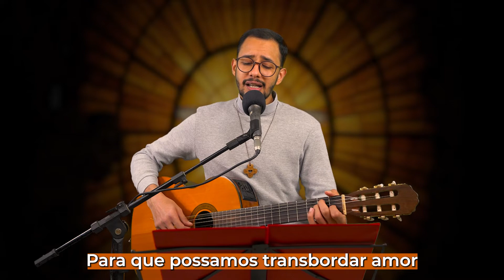NOVENA DE PENTECOSTES 2022 - 03º Dia - Frater Gabriel Carvalho | IMSJT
NOVENA DE PENTECOSTES 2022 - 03º Dia: O Espírito Santo Nosso Consolador - Frater Gabriel Carvalho, scj

COLABORE COM O IMSJT:
Banco do Brasil:

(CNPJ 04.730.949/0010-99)